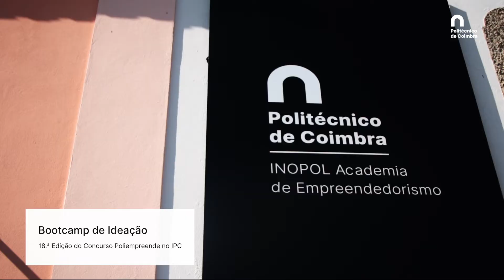Bootcamp de Ideação - 18.ª edição do Poliempreende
Registo do Bootcamp de Ideação, realizado no âmbito da 18.ª edição do Poliempreende – Start Up Your Idea no Politécnico de Coimbra.
A iniciativa visa apoiar as equipas no desenvolvimento e aperfeiçoamento das ideias submetidas, bem como validar as que demonstram potencial para seguir para a fase seguinte.